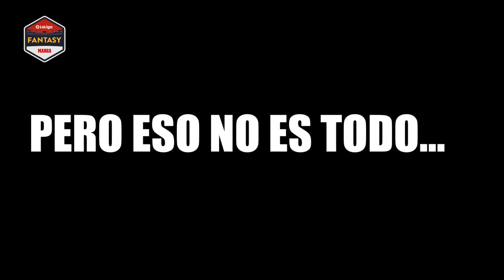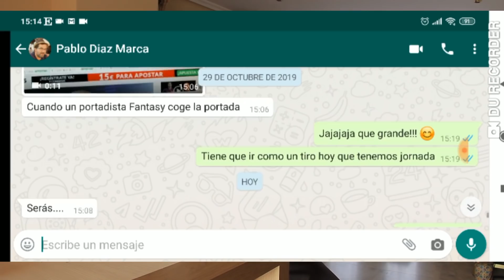Épico clausulazo por Messi y reacciones inesperadas I MARCA